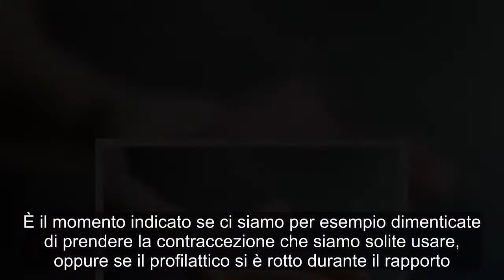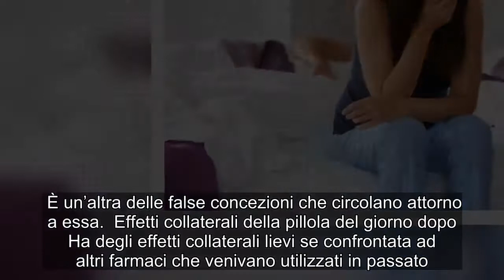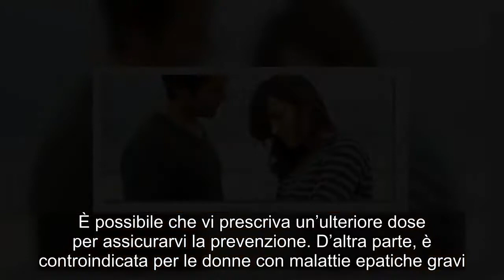La pillola del giorno dopo: tutto ciò che c’è da sapere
La pillola del giorno dopo è diventata più popolare con il tempo, anche se non tutte conoscono le sue qualità nei dettagli. Ogni mattina o pomeriggio, da qualche parte del mondo, una donna prende una di queste pillole, con l’unico fine di evitare una gravidanza poiché un qualche disguido l’ha esposta a questo rischio. Tutta la speranza di migliaia di giovani e adulte viene riposta quotidianamente nella pillola del giorno dopo. Un metodo anticoncezionale definito da chi lo utilizza come “salvatore”. È comune che, dopo averla comprata e ingerita, il volto di molte donne acquisisca di nuovo colore. Ridiventano tranquille e continuano a fare la loro vita come se non fosse successo nulla.   Nella maggior parte dei casi, l’informazione che hanno le donne è relazionata direttamente al fatto di evitare una gravidanza indesiderata. Ma, generalmente, la conoscenza si limita solo a questo aspetto e, a volte, ci si affida all’esistenza di questa pillola per non prendere le precauzioni alle quali dovremmo invece attenerci. Per questo motivo è necessario sapere tutto sul funzionamento della pillola del giorno dopo. Informazioni sulla pillola del giorno dopo   È un metodo di emergenza. Deve essere utilizzato solo nelle situazioni in cui c’è stato un incidente sorpreso e inaspettato. È il momento indicato se ci siamo per esempio dimenticate di prendere la contraccezione che siamo solite usare, oppure se il profilattico si è rotto durante il rapporto. Non è per uso permanente. Non rimpiazza altri metodi di prevenzione ma è per uso eventuale. Utilizzarla molto spesso può dare origine ad altri problemi di salute nella donna. La sua efficacia diminuisce con il passare delle ore. Se si prende la pillola del giorno dopo entro le 24 ore successive al coito, l’efficacia è del 95 %. La stessa diminuisce al 60% quando sono passate 72 ore. Non previene malattie sessualmente trasmissibili. La sua funzione è unicamente preventiva in merito a gravidanze indesiderate. La sua ingestione deve essere posteriore al coito. Si utilizza solamente dopo essere incorse in un evento imprevisto che prevede il rischio di una gravidanza, ma non è efficace se la si prende prima di avere dei rapporti sessuali. Continuare con il metodo tradizionale. Il resto del mese, fino alle mestruazioni successive, la donna deve continuare a fare uso del metodo anticoncezionale da lei utilizzato per prevenire eventuali gravidanze. Prendere la pillola del giorno dopo non significa che si debbano sospendere altre contraccezioni.   Funzionamento della pillola del giorno dopo Si prende una confezione da una pillola o da due dosi, che si prendono ogni 12 ore. Ciò che fa è inibire la fecondazione. Se la donna è nella prima fase del ciclo mestruale, la pillola inibisce l’ovulazione. Se l’ovulo è stato liberato, funziona come barriera affinché non raggiunga l’utero e incontri lo spermatozoo. Ha effetti abortivi?  Nel caso in cui vi sia una gravidanza già avviata, la pillola del giorno dopo non provoca l‘aborto. È